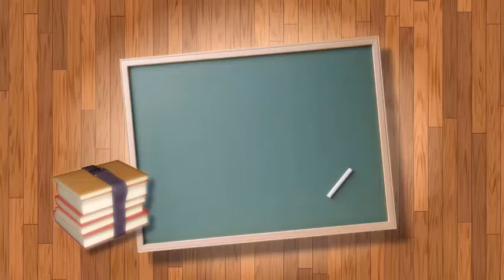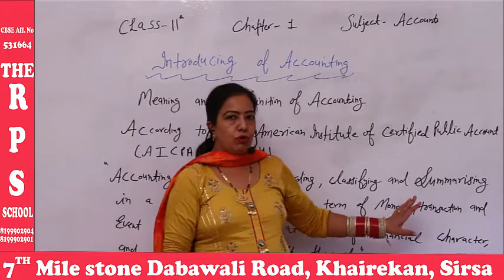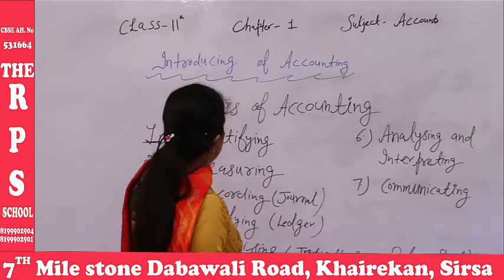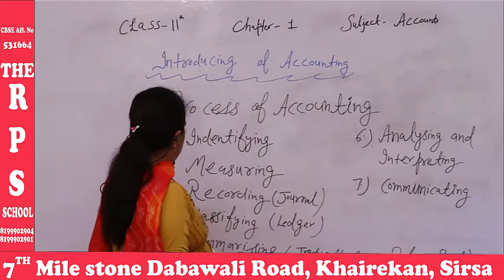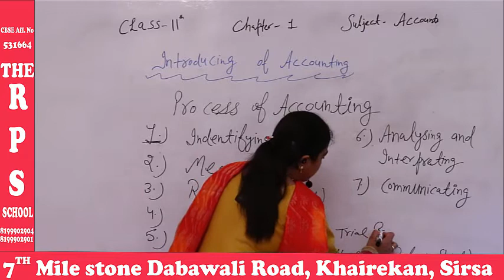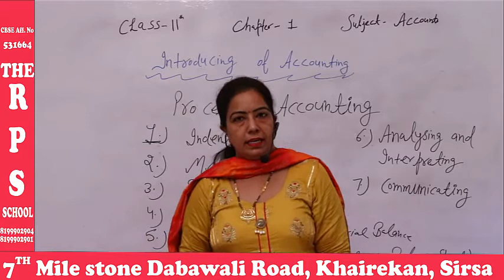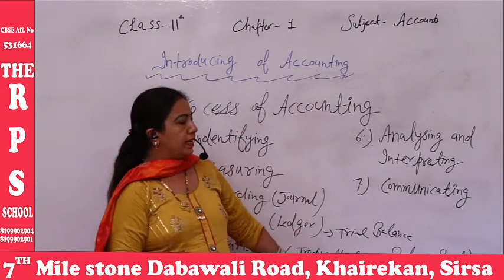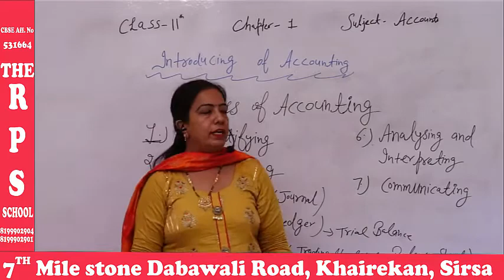Class XI || Chapter 1|| Introduction of Accounting || CBSE || NCERT || THE RPS